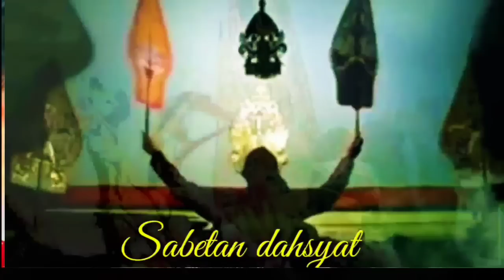Ontoseno Bocah Ndugal Kewarisan njajaki Kasekten Lancur pendowo_ki Seno Nugroho